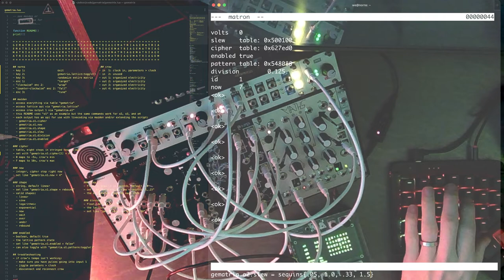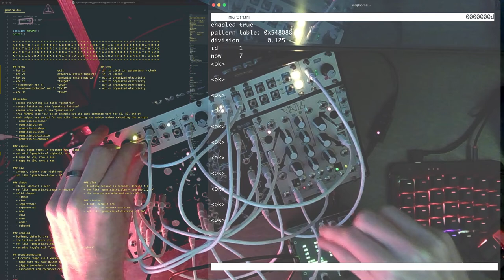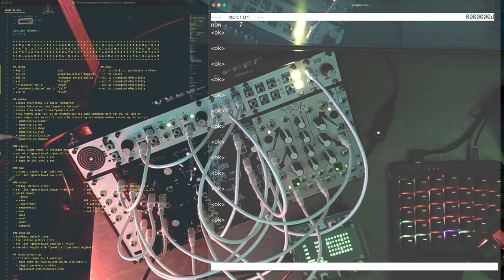gematria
organized electricity with monome norns & crow

this is a demo of a script i made today. it is for monome norns & crow. it helps you disorganize sound for eurorack.